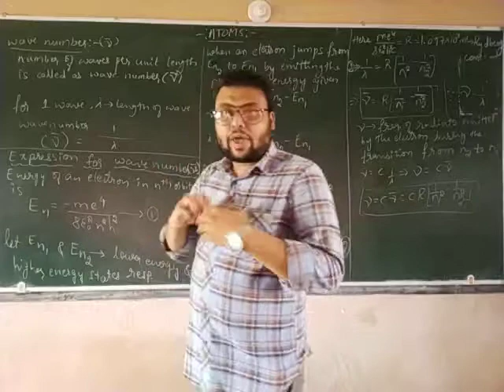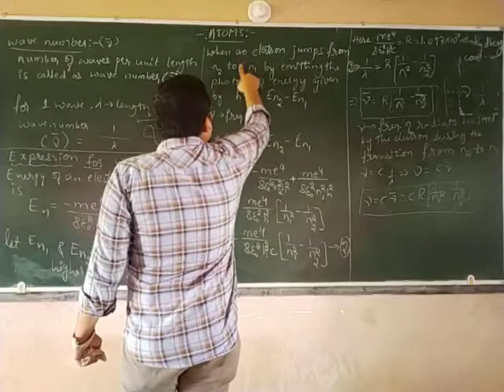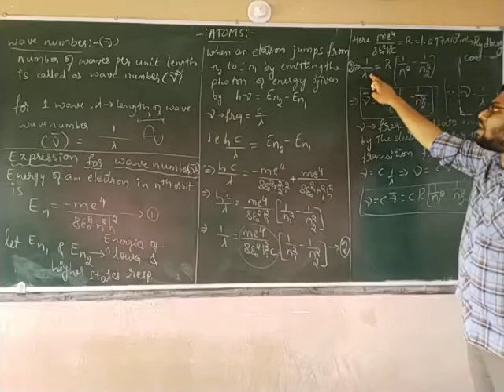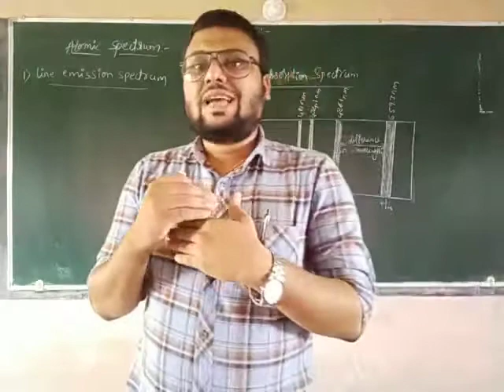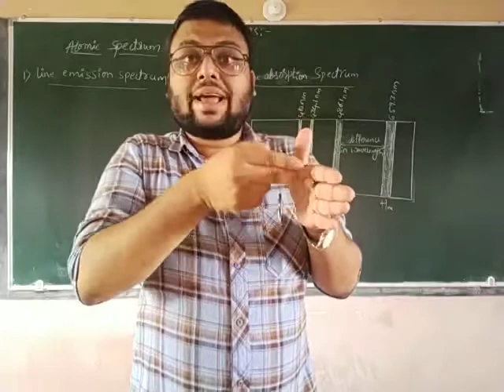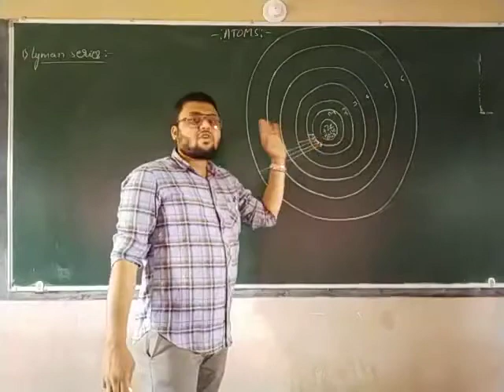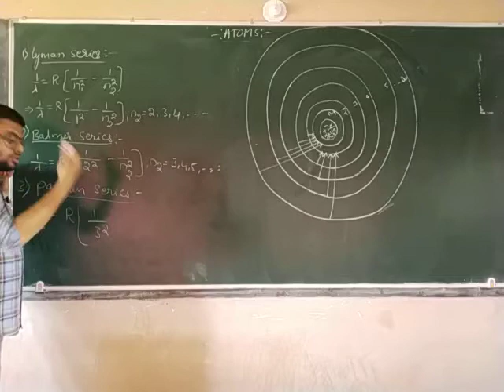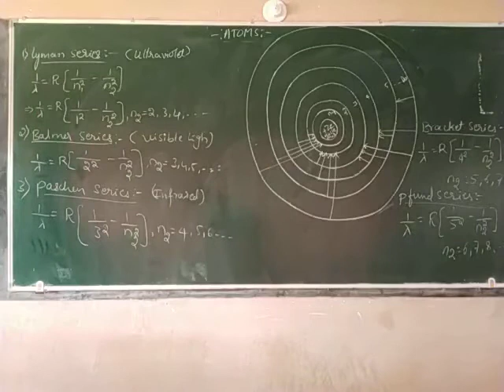2nd puc-Atoms- Part 3 (wave number , atomic spectra)